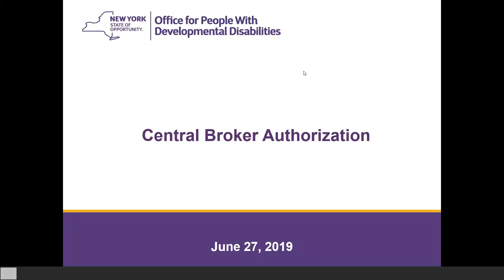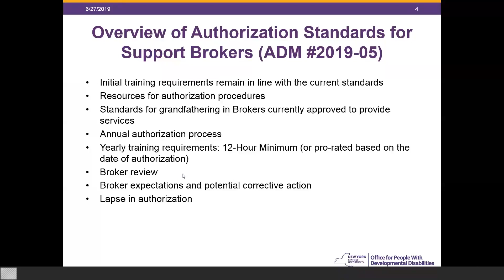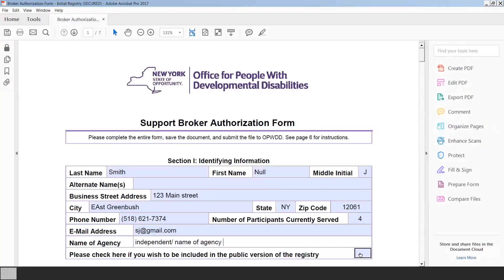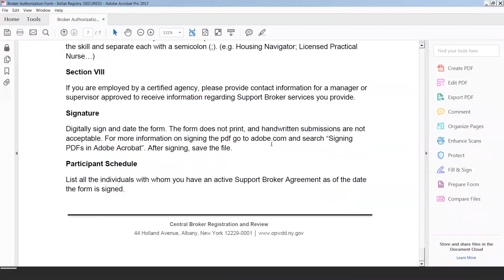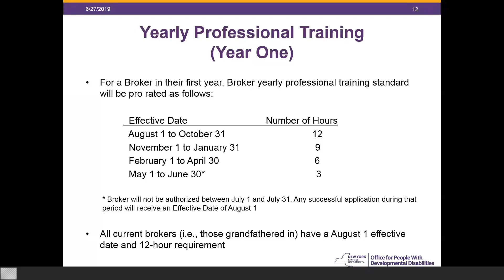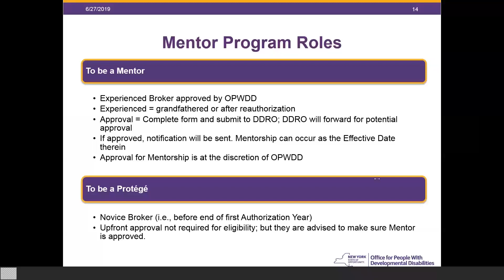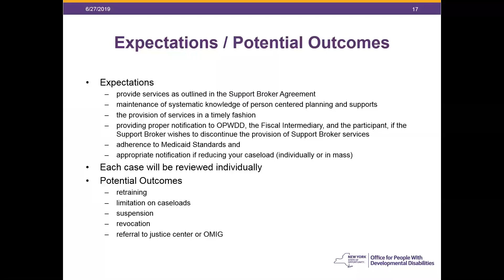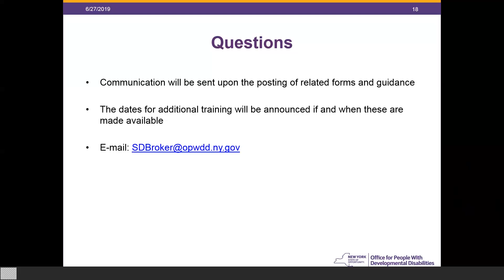Central Broker Authorization June 2019